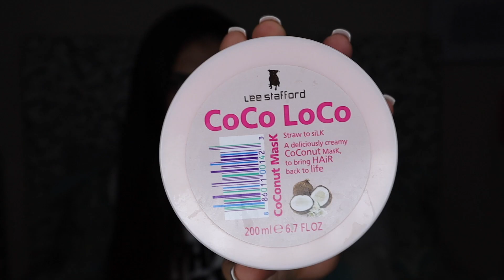MIS FAVORITOS DEL MES MAYO!!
Gracias por verme y espero les guste mucho!